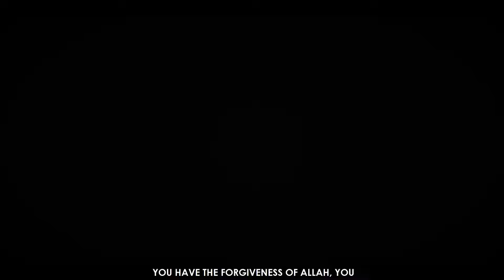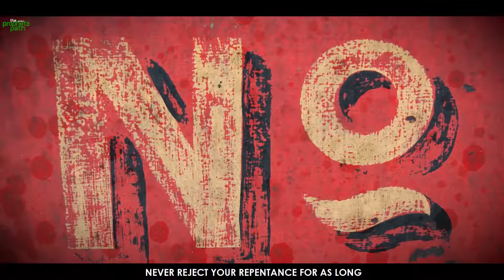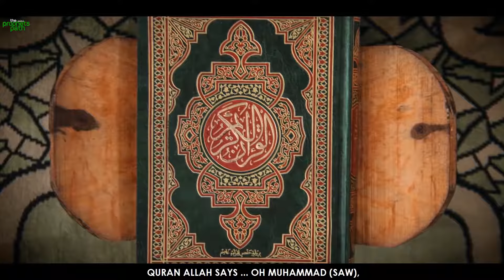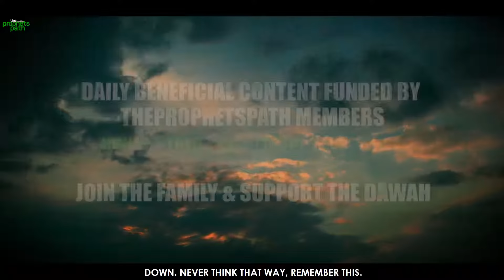THIS MAKES ALLAH FORGIVE YOUR ALL SINS